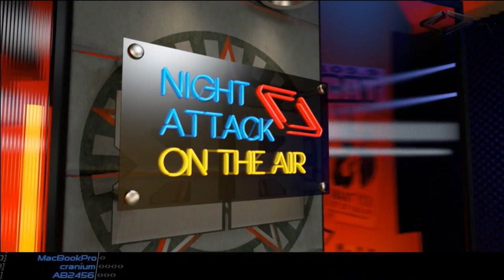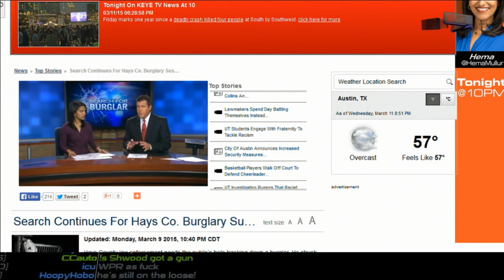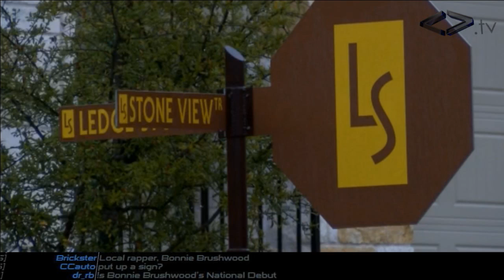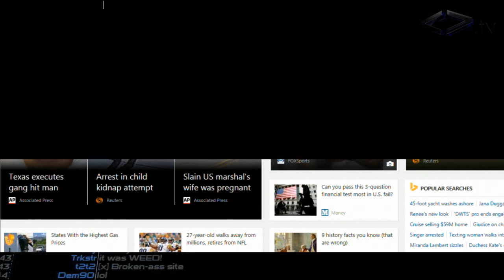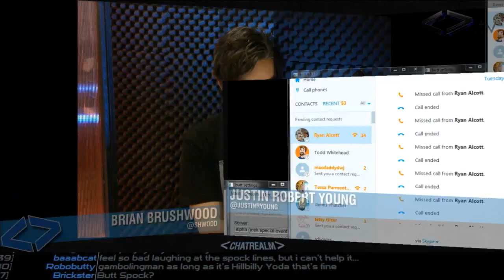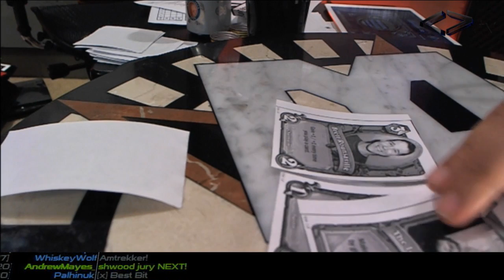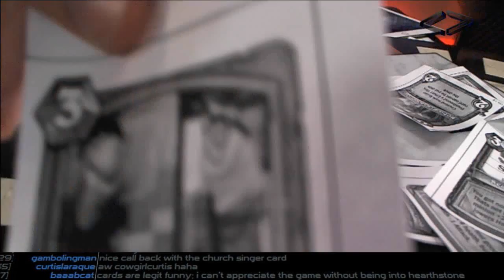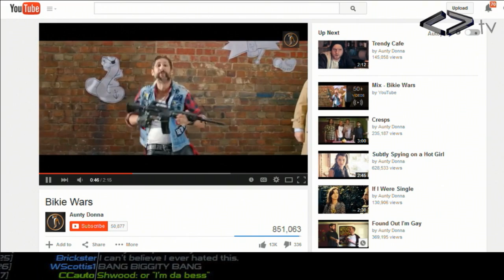Night Attack #55: The Texas Two-Step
We're all set for South By So Wasted 2015, the Brushwoods go full-Texas, we fail at playing a Google game and then Diamond Club Hearthstone is unveiled.